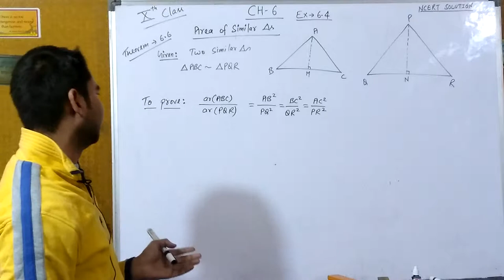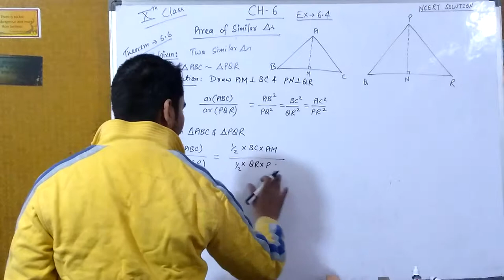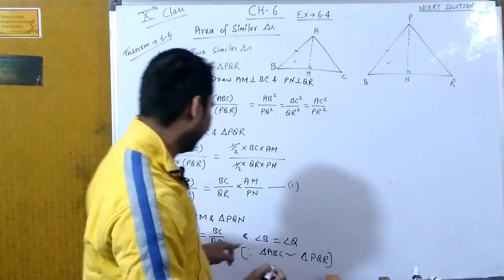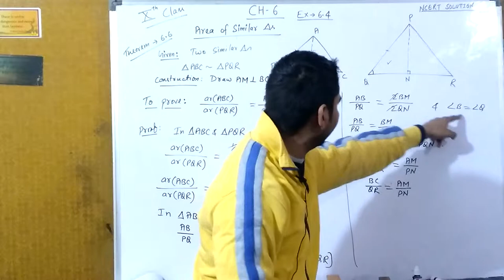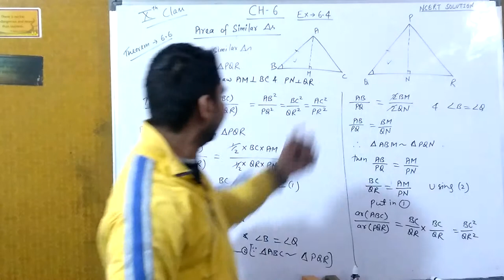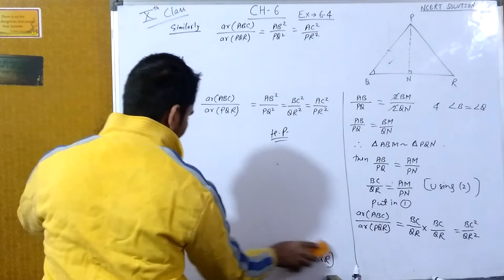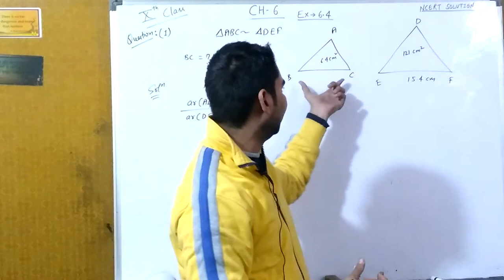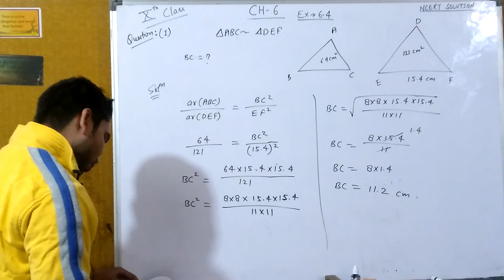CLASS-10 EXERCISE-6.4 Part -1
CLASS-10  EXERCISE-6.4 Part 1 NCERT Solutions